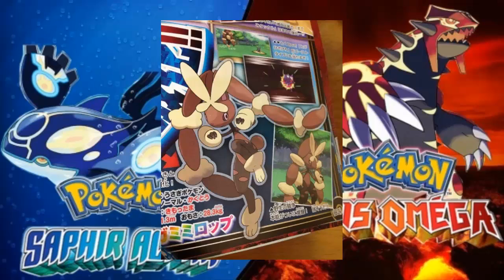Pokémon Saphir Alpha - Pokémon Rubis Oméga 3 NOUVEAUX MEGA POKEMON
Hey salut tout le monde c'est Spectreholow voici quelques Images-Screen Gameplay du jeux Exclusives (FR) sur Pokémon Saphir Alpha - Pokémon Rubis Oméga les Images et screen que je vous propose sont  officiel par Nintendo dévoilé-sur ses Images de Pokémon Saphir Alpha - Pokémon Rubis Oméga des info vrai du corocoro de Septembre  Pokémon Rubis Omega et Pokémon Saphir Alpha nous présentent un peu + les coucours Pokémon officialisées les 3 NOUVEAUX MEGA POKEMON

 Mega-Drattak
- Mega-Altaria
- Mega-Lockpin

-Concours Pokémon

aussi également ou j'achette mes jeux vraiment pas cher sur PC je vous conseille pour ceux qui sont fan de jeux vidéos sur PC !

Solution alternative aux chaînes communautaires.

Je vous rappel le petit sondage de Pokémon Saphir Alpha que je ferais  en Let's Play Pokémon Saphir Alpha

Arcko, Poussifeu ou Gobou